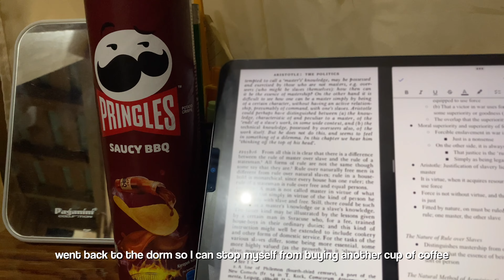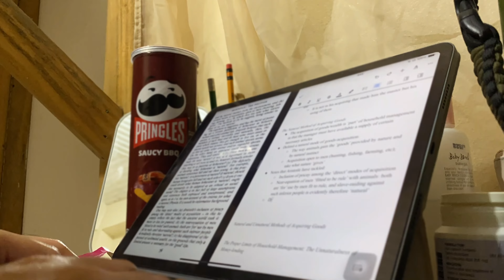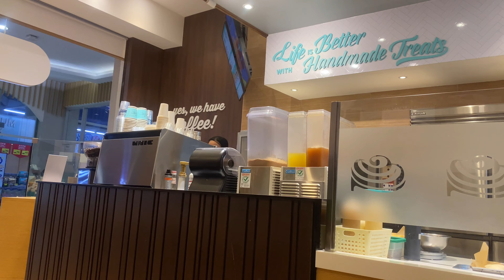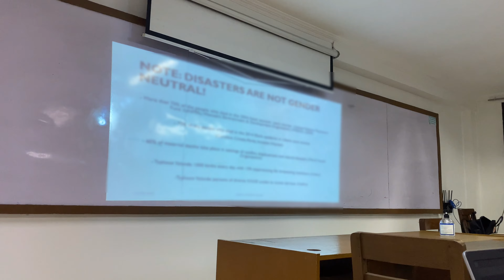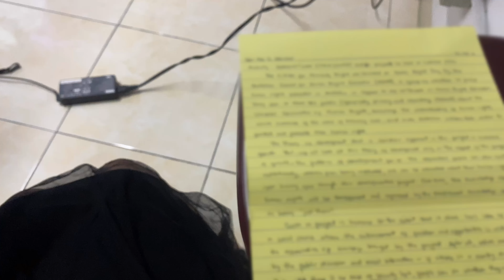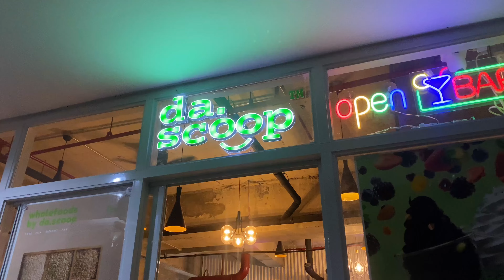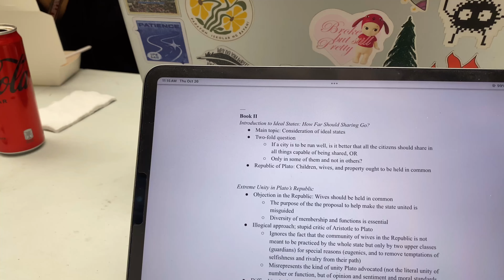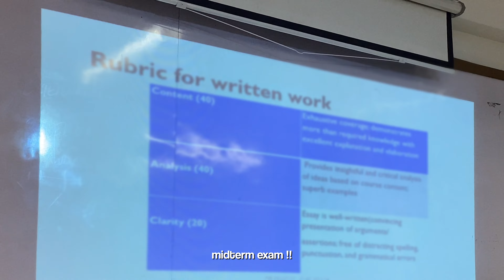uni vlog 👩‍💻 thesis fieldwork in la tri, ethnography, midterms, senior year in UP Baguio (anthro)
Age: 21
Year, Course: 4th-year, BA Social Sciences Anthropology - Political Science
University: University of the Philippines Baguio